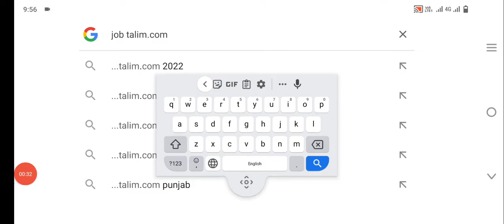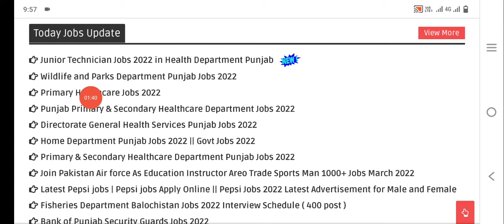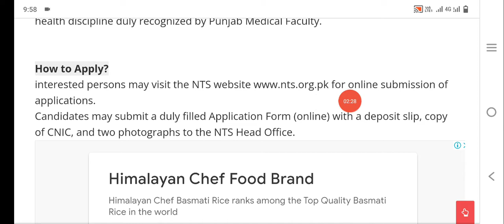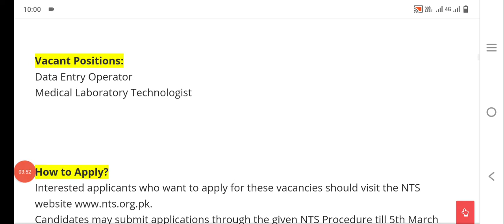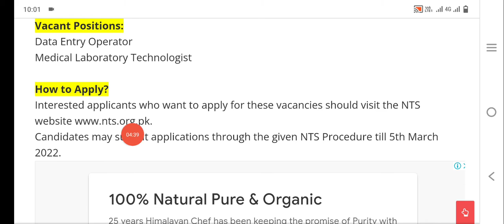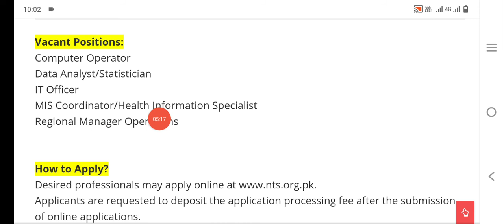Healthcare Department Punjab Jobs 2022 // Primary & Secondary Healthcare Department Punjab Jobs 2022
Junior Technician Jobs 2022 in Health Department Punjab,Primary Healthcare Jobs 2022,Punjab Primary & Secondary Healthcare Department Jobs 2022,Directorate General Health Services Punjab Jobs 2022,Primary & Secondary Healthcare Department Punjab Jobs 2022